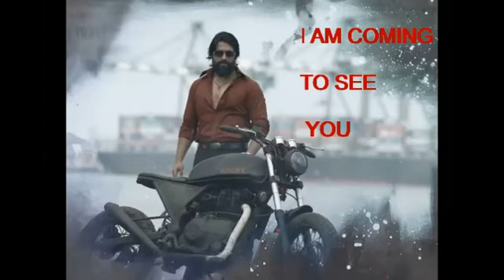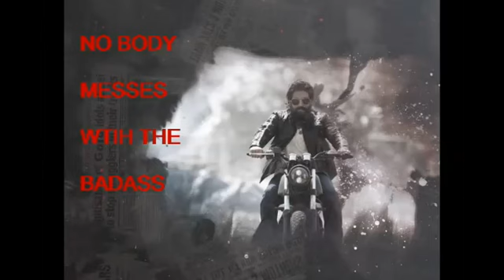K.G.F Chapter 2 Official Trailer | Yash | Srinidhi Shetty |Sanjay Dutt |Prashanth N | Raveena Tandon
In this video you can watch KGF CHAPTER 2  fan made trailer
"KGF Chapter 2 Trailer"Official | Yash | Sanjay Dutt | Srinidhi Shetty |Raveena Tandon |Release DateCast - Yash, Sanjay Dutt, Srinidhi Shetty, Raveena Tandon.